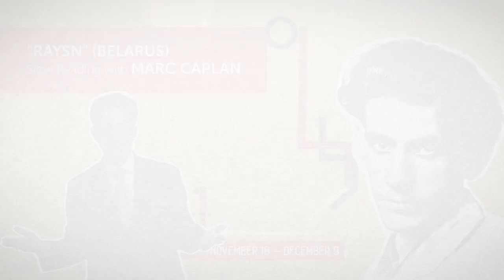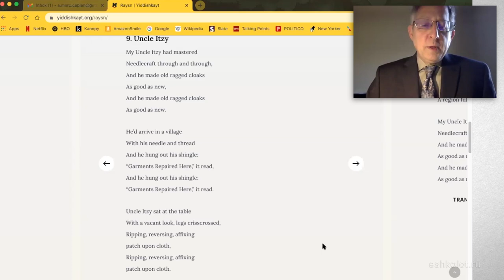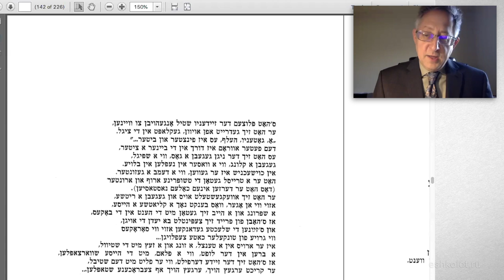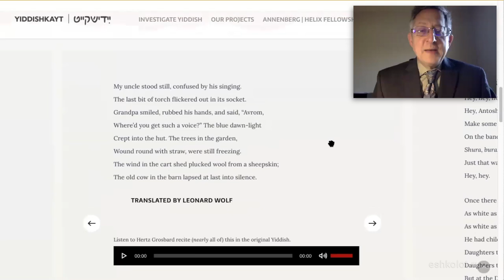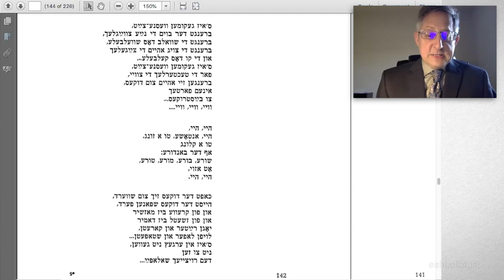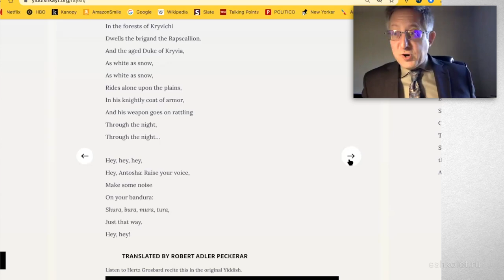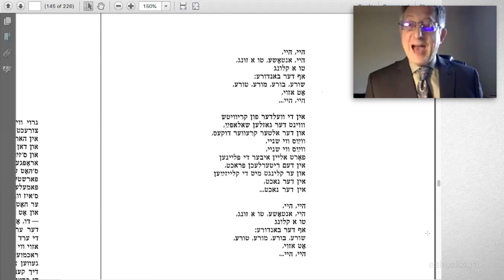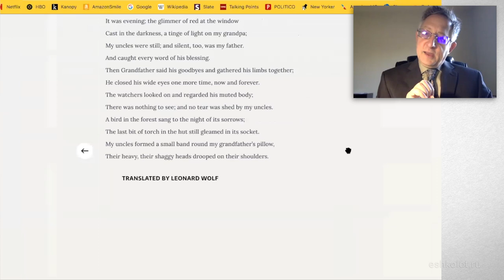Kulbak's "Raysn" || "Беларусь" Кульбака (4)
[На английском с русскими субтитрами]

Moyshe Kulbak (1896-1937) was one of the most innovative and original Yiddish writers in the interwar era of literary modernism. Among his many achievements in both prose narrative and lyric poetry is the ballad sequence "Raysn" (an archaic Yiddish name for his native territory of Belarus), published while he was living in Berlin in 1922.

In his series of 4 talks professor Marc Caplan (Dartmouth College) focuses on the paradoxes that structure this poem in linguistic, cultural, and historical terms to understand why and how this work deserves a central place in an appreciation of Yiddish literature at the height of its creativity and daring. Details